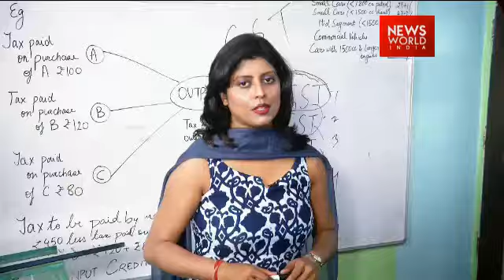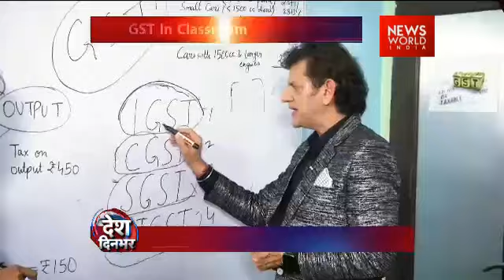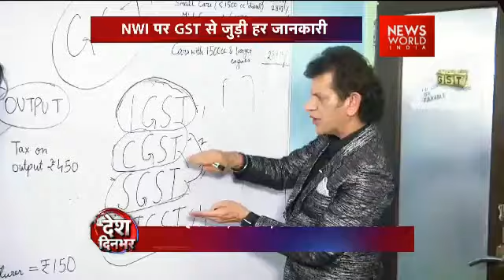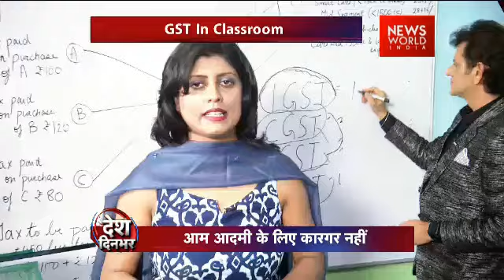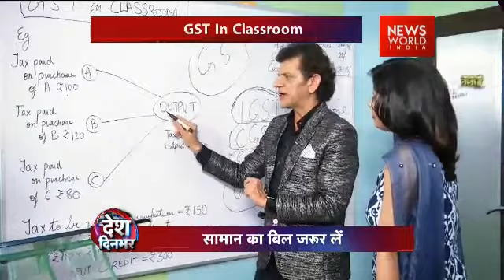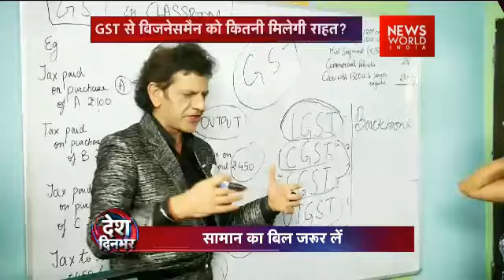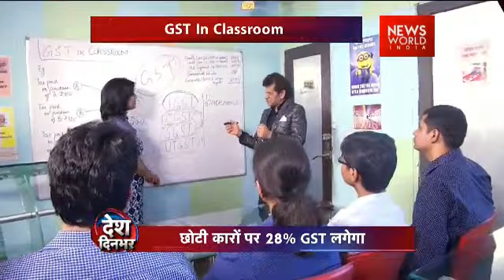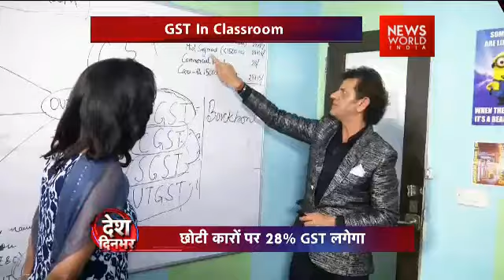NWI Special 'GST In Classroom' Episode 4